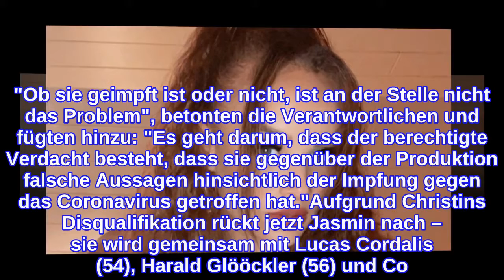Christins Dschungelcamp-Rauswurf: RTL erklärt Impf-Debakel!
Diese Neuigkeiten dürften heute alle Dschungelcamp-Fans überrascht haben: Christin Queenie (26) zieht nicht wie geplant am 21. Januar in den südafrikanischen Busch – stattdessen wird die ehemalige CoupleChallenge-Kandidatin im Camp von Willi Herrens (✝45) Witwe Jasmin Herren (43) ersetzt. Offenbar soll es vor Ort Unstimmigkeiten bezüglich des Impfstatus des Realitysternchens gegeben haben. Aber wie genau kam es denn eigentlich zu Christins Dschungelcamp-Disqualifikation?Auf der offiziellen Instagram-Seite von "Ich bin ein Star – Holt mich hier raus!" erklärte RTL jetzt das Debakel um Christins Rauswurf. "Ob sie geimpft ist oder nicht, ist an der Stelle nicht das Problem", betonten die Verantwortlichen und fügten hinzu: "Es geht darum, dass der berechtigte Verdacht besteht, dass sie gegenüber der Produktion falsche Aussagen hinsichtlich der Impfung gegen das Coronavirus getroffen hat."Aufgrund Christins Disqualifikation rückt jetzt Jasmin nach – sie wird gemeinsam mit Lucas Cordalis (54), Harald Glööckler (56) und Co. um die Dschungelkrone kämpfen. Die Fans freuen sich über die Teilnahme der ehemaligen Temptation Island V.I.P.-Kandidatin. "Sehr guter Tausch" oder auch "Ich freue mich auf Jasmin", schrieben beispielsweise zwei Promiflash-Leser im Netz.Tipps für Promiflash?
INFORMATION
• Source: promiflash